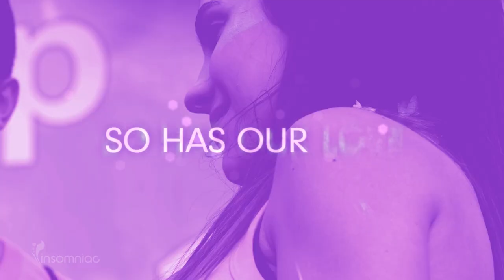EDC Mexico 2017 - Official Trailer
Since debuting in 2014, EDC Mexico has become one of the leading destination dance music festivals, as it continues to grow bigger and brighter with each passing year. In the official 2017 trailer, we commemorate the evolving festival, as well as our expanding family of global Headliners. We’re excited to bring the magic of EDC back to Mexico City for its fourth year of music, art, expression and unity Under the Electric Sky.

Gather your rave familia, and join us Saturday, February 25, and Sunday, February 26, at Autódromo Hermanos Rodríguez!

Desde su debut en 2014, EDC México se ha convertido en uno de los destinos principales de los festivales de música dance, creciendo y brillando con cada año que pasa. En el tráiler oficial de la edición 2017, nosotros conmemoramos la evolución del festival, así como nuestra familia global de Headliners.
Nos emociona traer la magia de EDC de regreso a la Ciudad de México en su cuatro año lleno de música, arte, expresión y unidad Bajo el Cielo Eléctrico.

¡Junta a tu familia raver y acompáñanos el sábado 25 de febrero y el domingo 26 de febrero en el Autódromo Hermanos Rodríguez!

Artist: The Emo G's
Track:  Los Sentimientos

Artist:  Meme Girls
Track:  Sir Veza